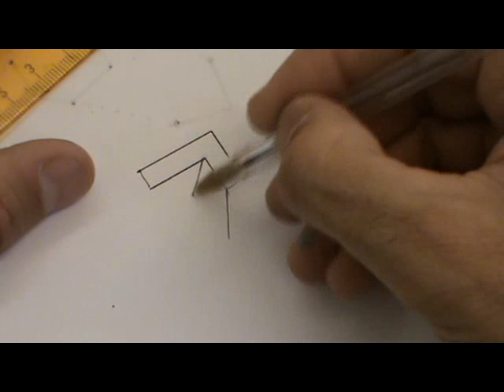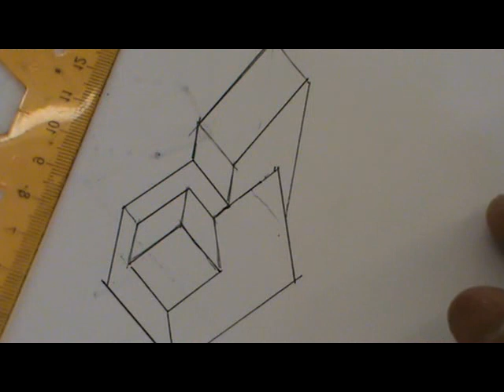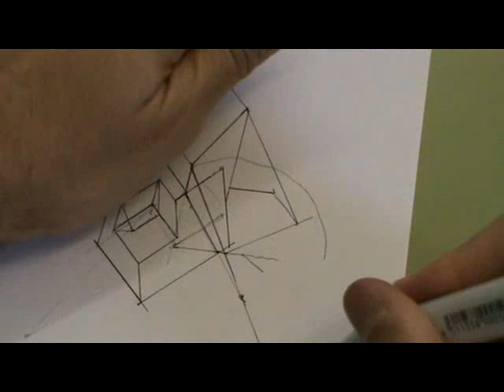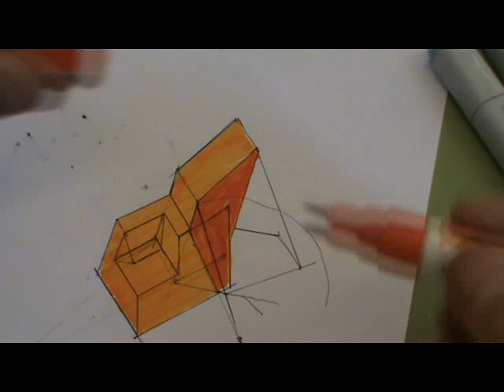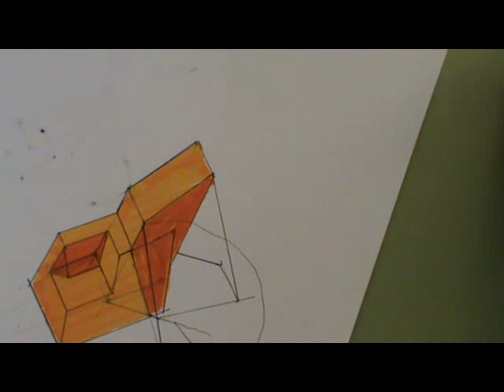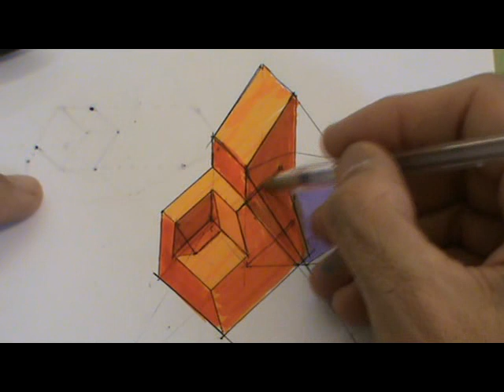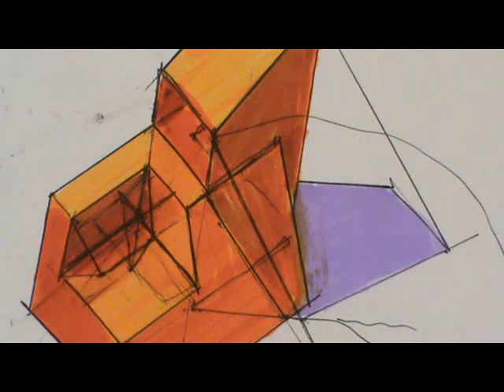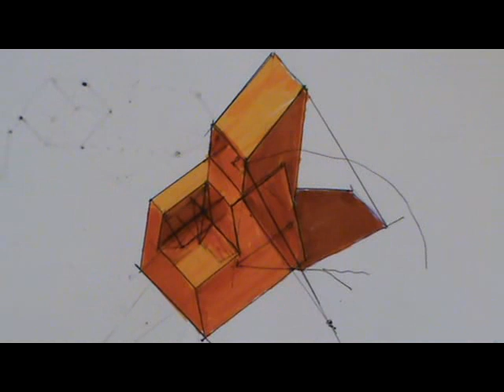Sombras y reflejos de pieza